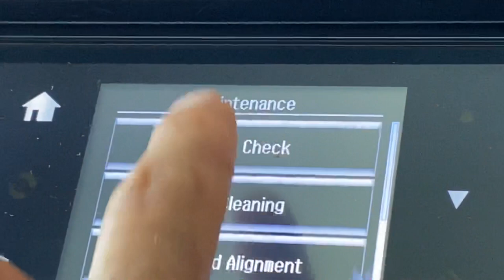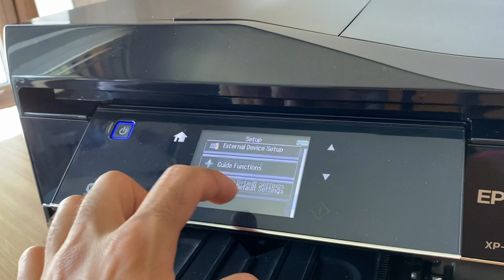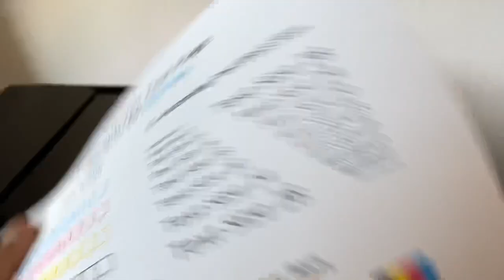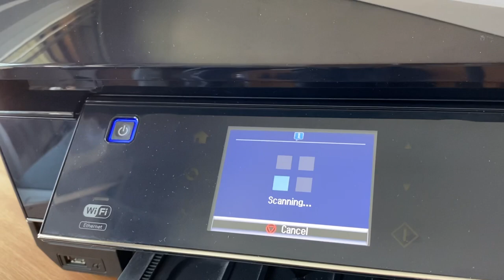Epson Premium XP-800 All-In-One Touchscreen WIFI Inkjet Printer & Ink - Video